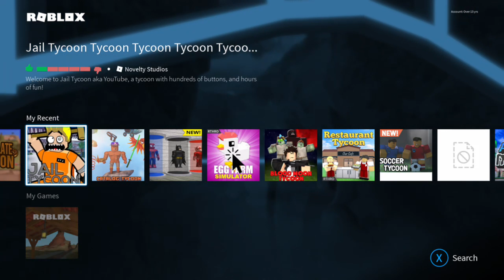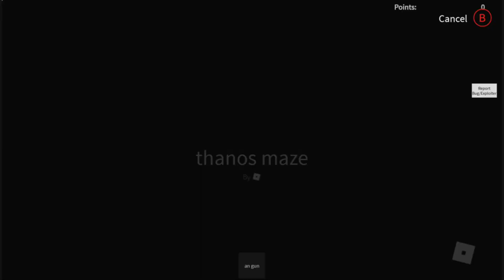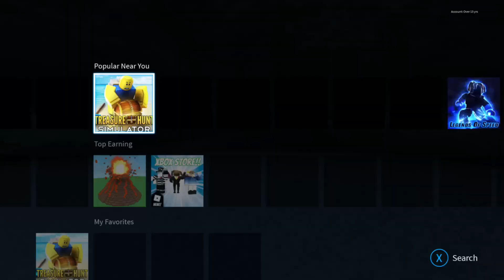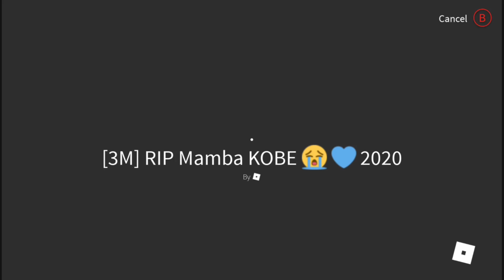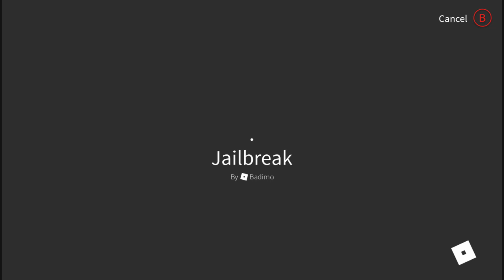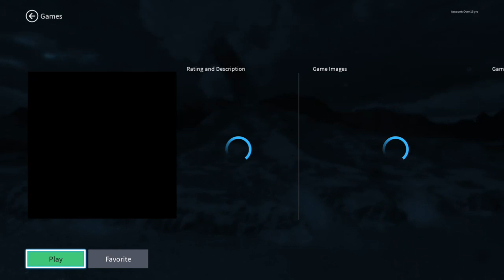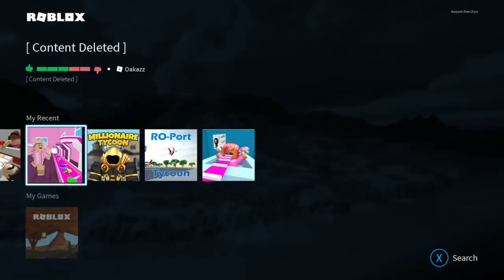I could play this all day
You know what? I can play this all day